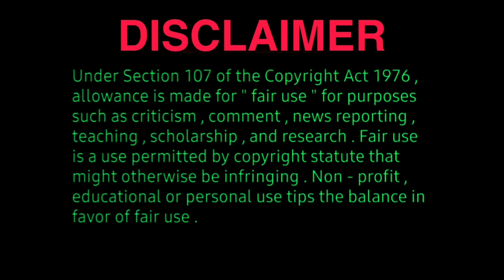sardar boxoffice collection - andhagan dora bujji song releasedate - karthi, top star prashanth